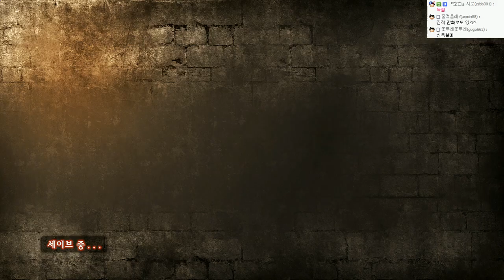진격의거인 스토리모드:한글자막(난이도:어려움!!) | #15 - by조마문 (PS4) ( 초고화질 進?の巨人 ATTACK ON TITAN )